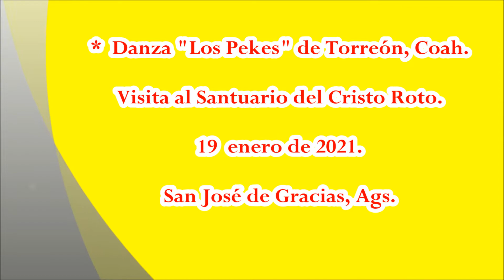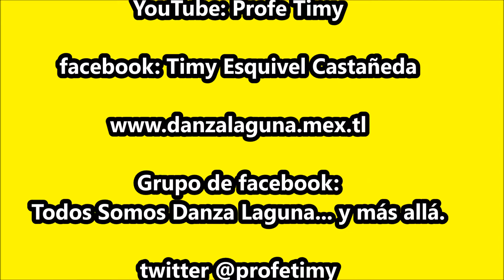"Pekes" en El Santuario del Cristo Roto en Aguascalientes.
Danza “Los Pekes” en El Santuario del Cristo Roto. San José de Gracia, Ags. 19 enero 2021